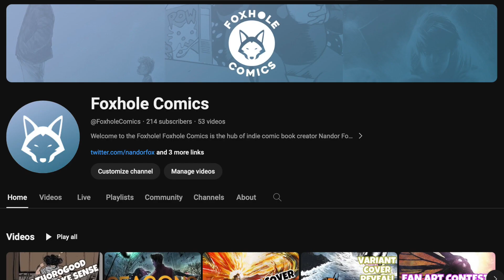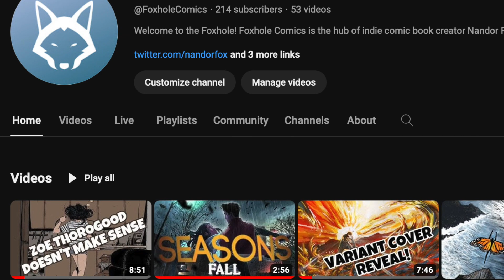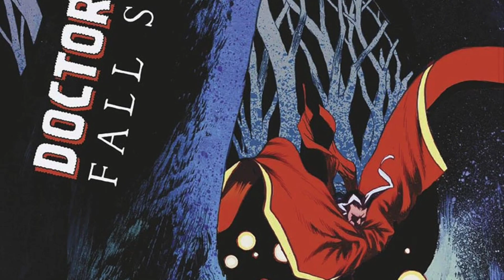Tradd Moore's Strange Wrestle With God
Welcome to the Foxhole!